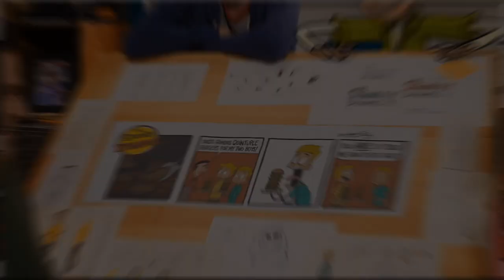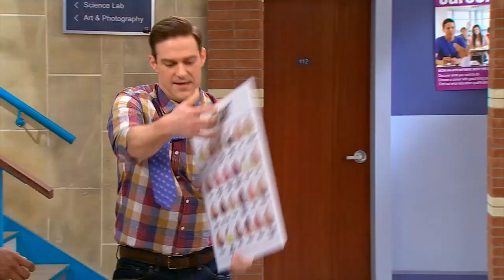Episode 49 - The Stanley Dynamic | FULL EPISODE | KEEP IT WEIRD!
Episode 49 - The Stanley Monster

Larry tries to become the "good son" by feeding Luke a serum that turns him into a monster. Dad gets mistaken for a substitute teacher.